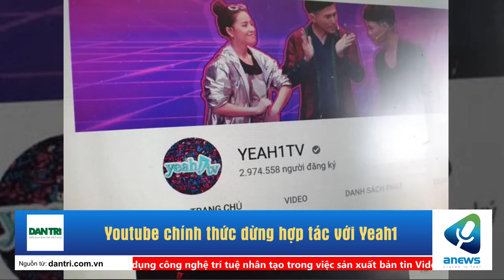Youtube chính thức dừng hợp tác với Yeah1